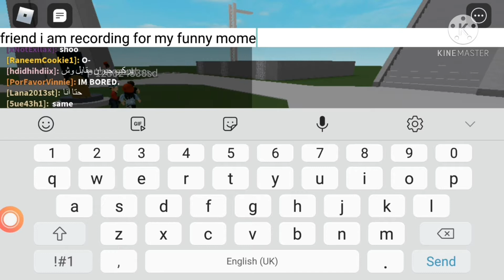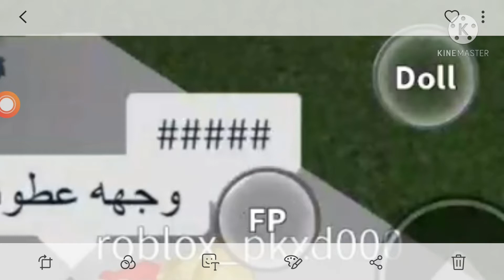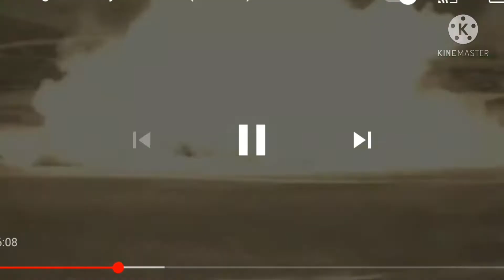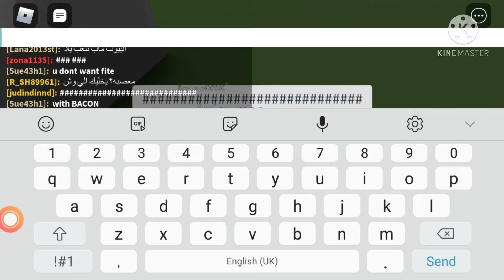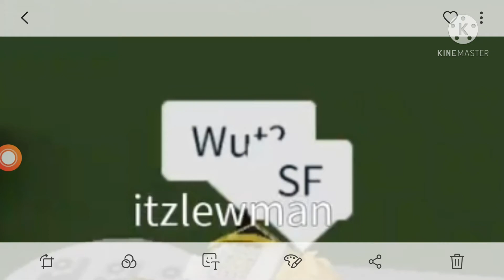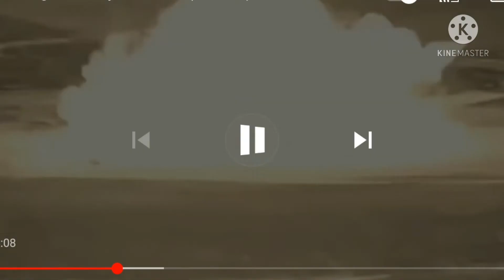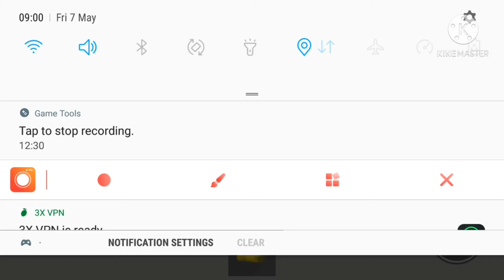FUNNY MOMENTS (kinemaster - me and my friend itzlew boi) [black loves u] | part 4